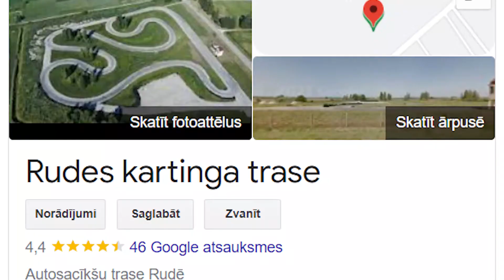Mākslas skolas intervija v2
naurisss